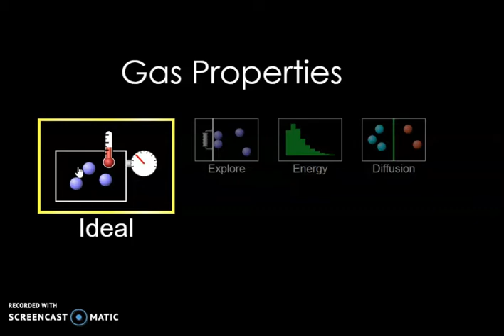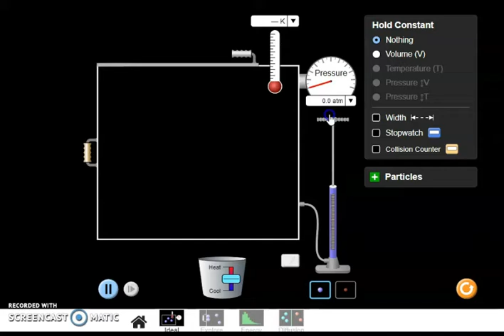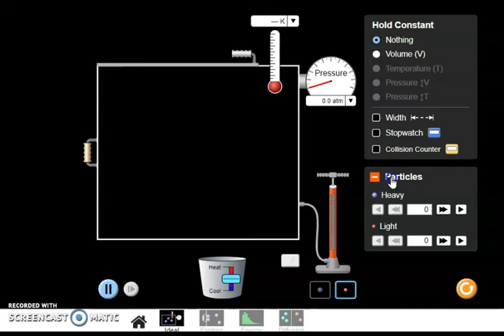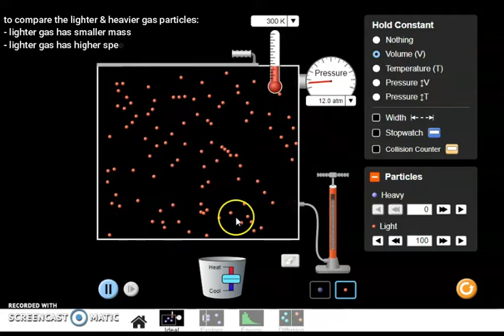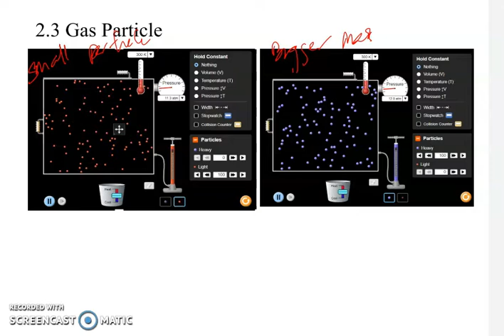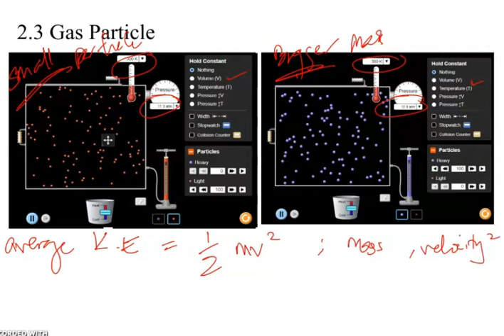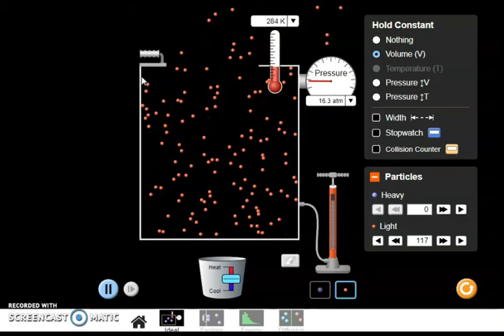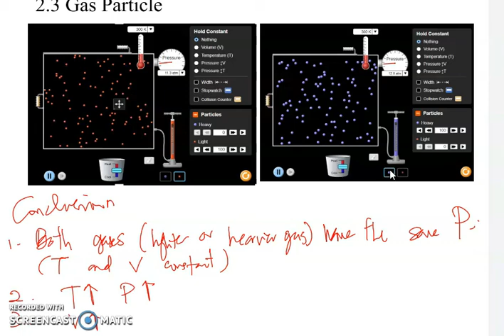Gas Pressure Phet simulation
Physics KSSM Form 5